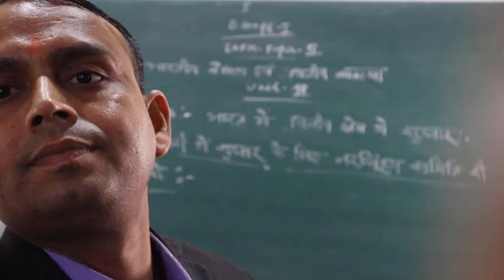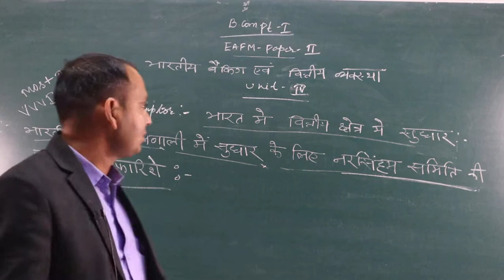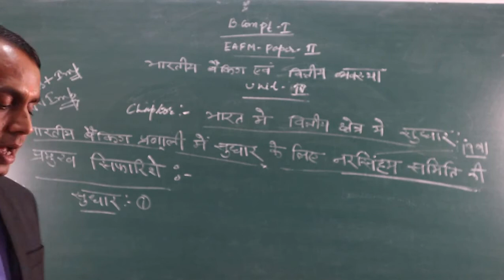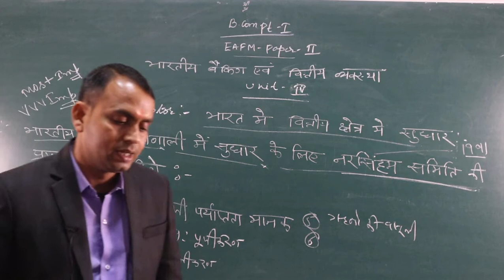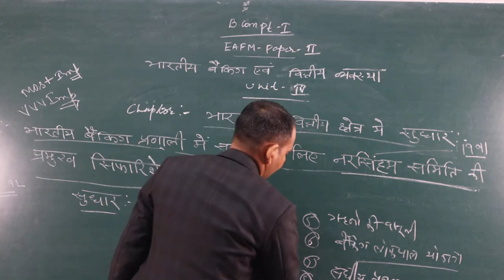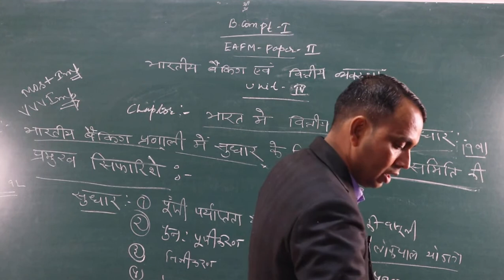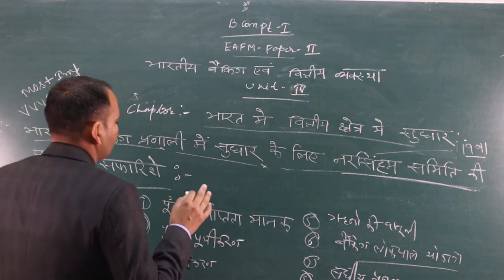Narsimham Committee`s Report on Banking & Financial Sector Reforms (B.Com Part-1) EAFM-2 BY-Shubkarn